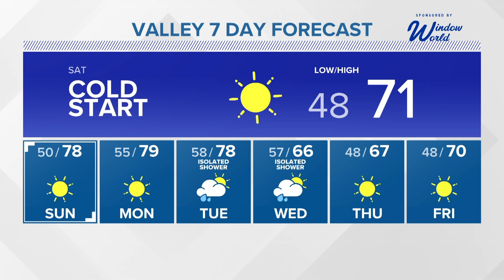Friday Night Fever: Paradise Honors hoping to continue hot season behind QB Gage Bakers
QB Gage Bakers has led the Panthers to 8-1 on the season.